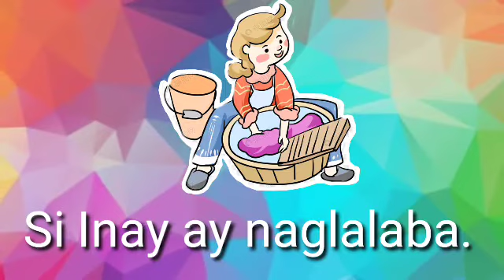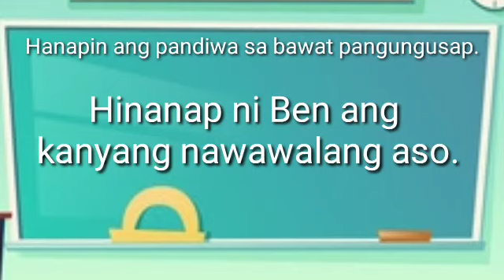PANDIWA |SALITANG KILOS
Matutunan mo sa araling ito kung ano ang Pandiwa.
Ang Pandiwa ay salitang nagsasaad ng kilos o galaw.

Salitang kilos
# mgahalimbawa
pasulitsa pandiwa